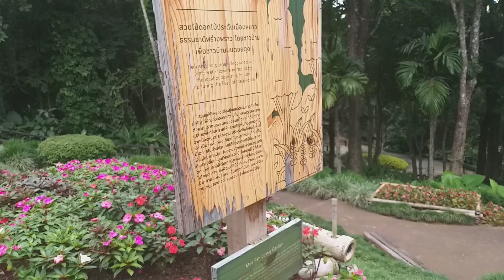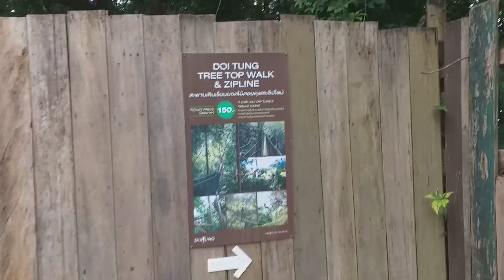แม่ฟ้าหลวง2020 มาในรอบ10ปี